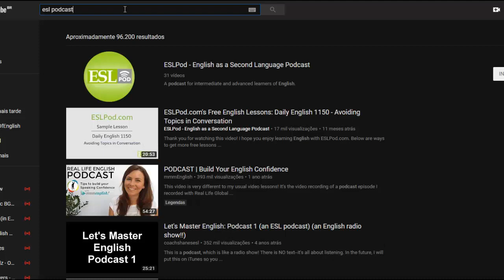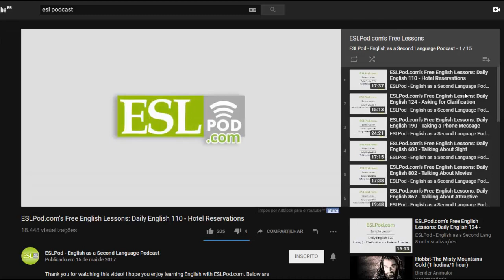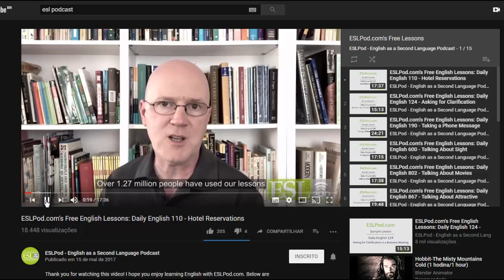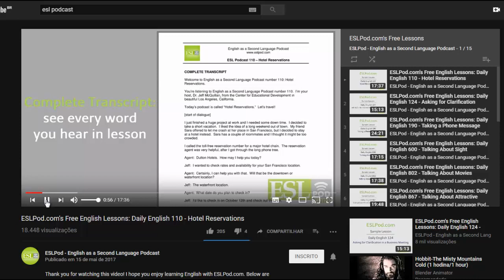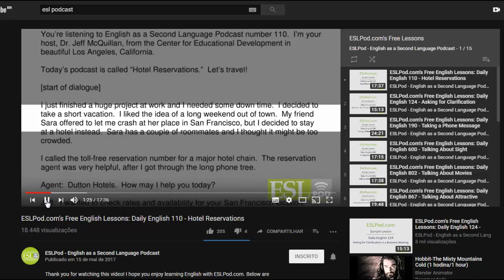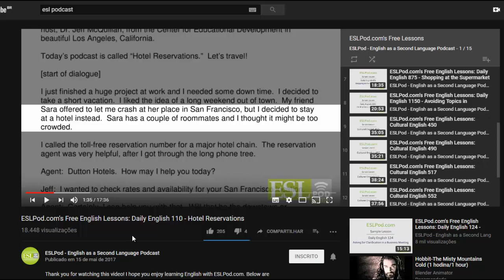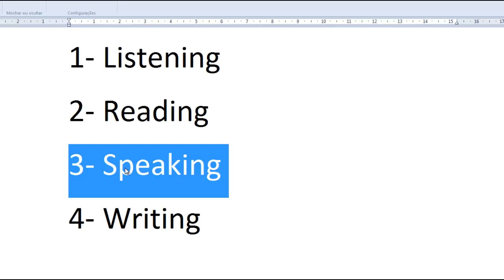English Diary 280/365 (Podcast: ESL POD)